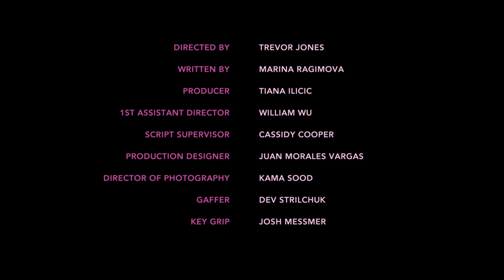THE SOCIALITE | Capilano University / First Year Short Film